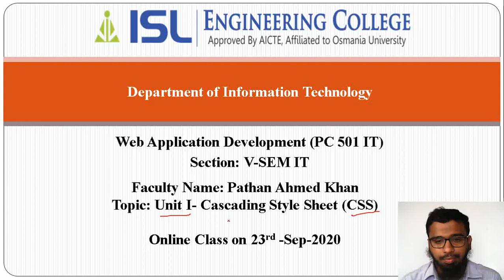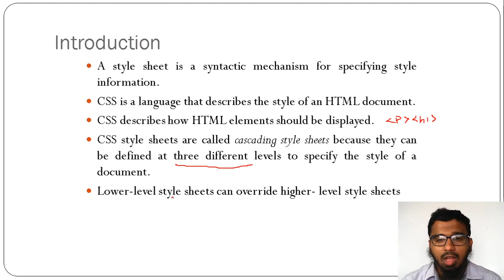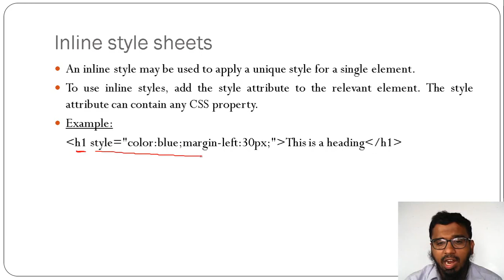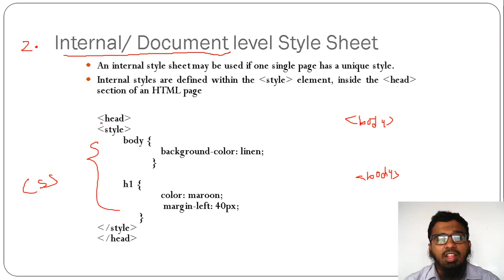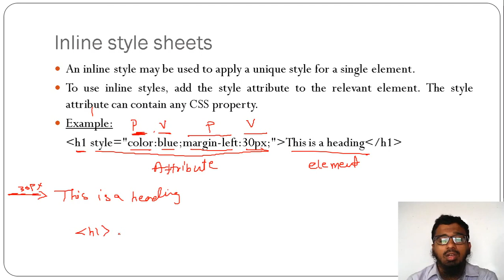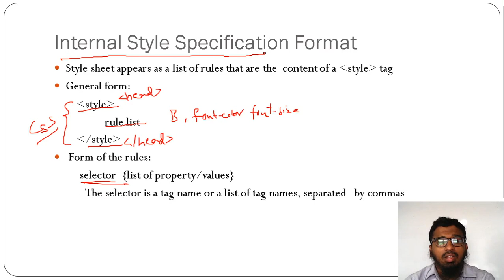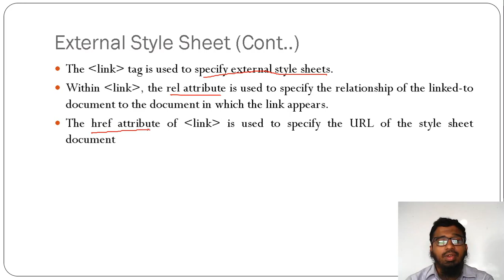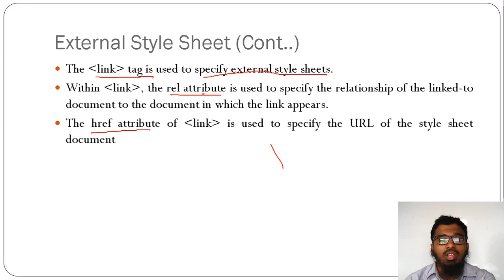lecture 10 Cascading Style Sheet (CSS)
Introduction to Cascading Style Sheet (CSS)

attendance google form